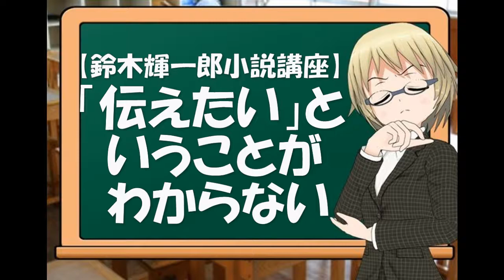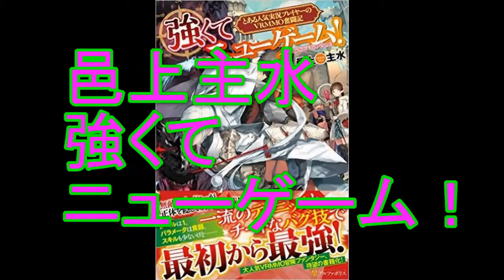【鈴木輝一郎小説講座】「伝えたい」ということがわからない